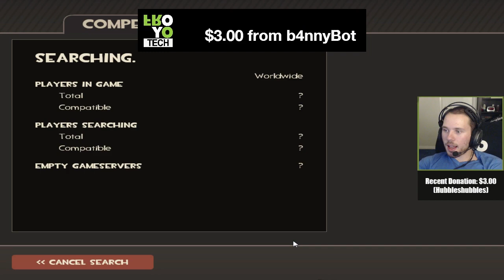TF2 Matchmaking Preview: 4v4 Gameplay + More Q&A (Part 2)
After going over the most important questions in part 1, we finally got to take a look at the matchmaking gameplay. Unfortunately due to a technical problem we were unable to play a 6v6 game and had to scale it down to 4v4 team sizes. As a result, the gameplay is mostly silly stuff. As always keep in mind that this is a very very early preview of matchmaking and much will change and be improved. I will try to show off any future updates to matchmaking, especially once the issue with 6v6 is resolved.